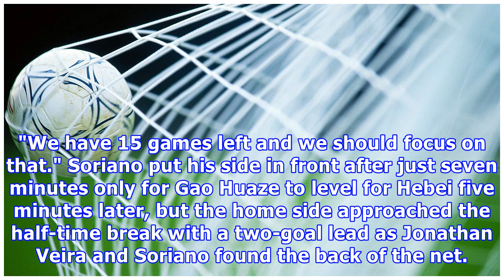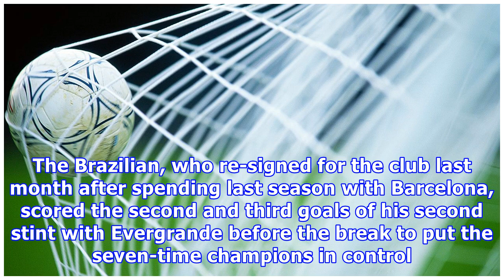Jonathan Soriano treble keeps Beijing Guoan top in Chinese Super League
HONG KONG -- Jonathan Soriano's hat trick helped earn Beijing Guoan a 6-3 win over Chris Coleman's Hebei China Fortune on Thursday to ensure Roger Schmidt's side reached the halfway point in this year's Chinese Super League campaign in pole position. Soriano made light of the absence of Beijing's leading scorer Cedric Bakambu through suspension to fire his side to their fourth win in five games to sit a point clear of Shandong Luneng with 15 games in the 30-round season completed. "We're just th...